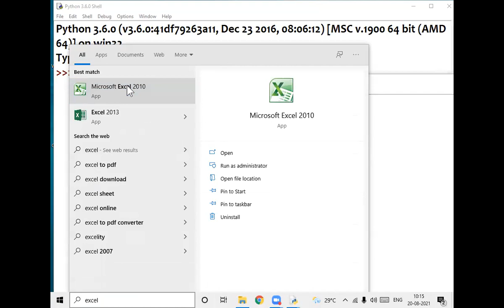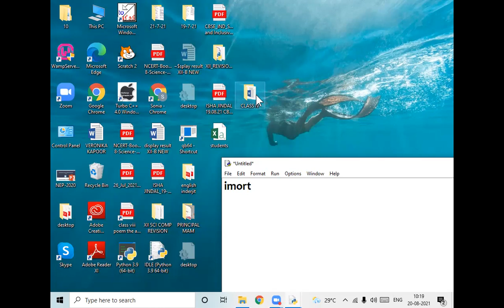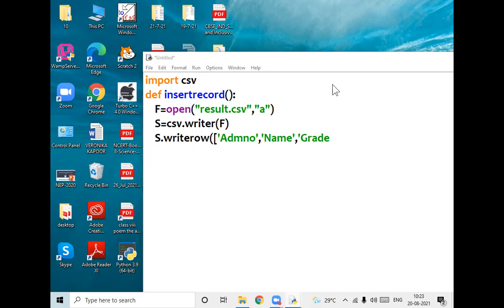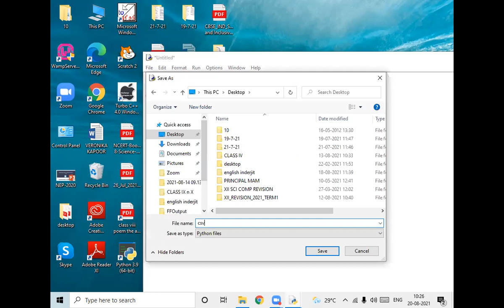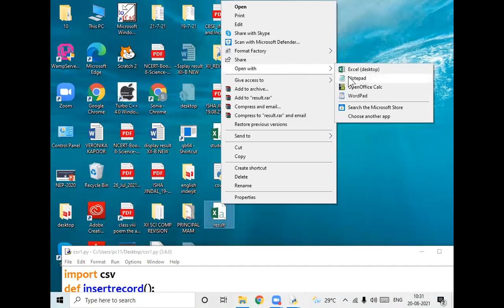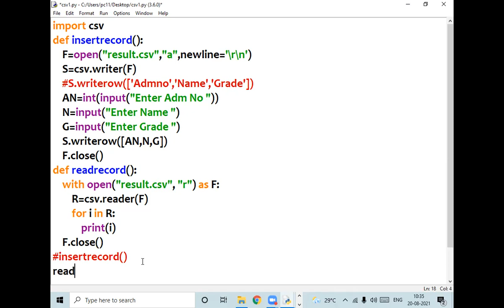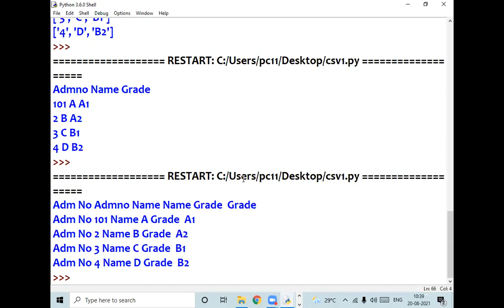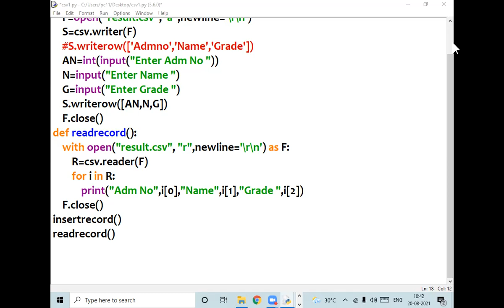20 08 2021 Class XII A Computer Science